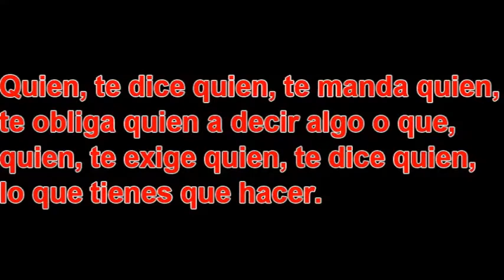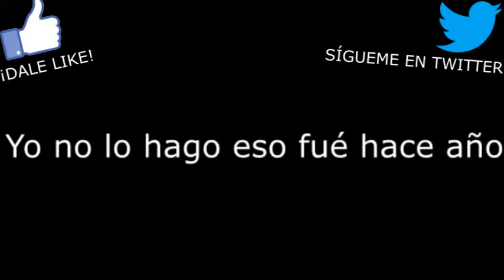NUNCA NUNCA CHALLENGE | ¿HE COPIADO EN UN EXÁMEN? | CON KILINKAR - CHALLENGES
¡Hola gente! hoy os traigo un challenge, el NUNCA NUNCA, espero que os guste. Os dejo el Canal de Kilinkar aquí en la descripción. ;-)

Bienvenidos a Sofirst 20, este es mi primer Canal de YouTube oficial. Quiero entretener, enseñar cosas que he aprendido, conocer gente, etc. Me gustaría probar
esta experiencia a ver como me va...Gracias. ¡CHAO!

Dale un me gusta si te ha gustado el vídeo y si quieres más!

PASAROS POR EL CANAL DE MI AMIGO!!!